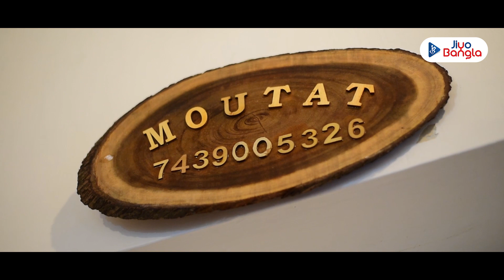Bijoya Dashami Puja Adda | Celebrity Talk Show | Durga Puja 2022 | Pujor Golpo | Jiyo Bangla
প্রণাম, মিষ্টিমুখ আর শুভেচ্ছা, আশীর্বাদে কেমন ছিল ছোটবেলার বিজয়া দশমী, এখন  কীভাবে কাটে?

বিজয়া দশমীর আড্ডায় জিয়ো বাংলায় মুখোমুখি ঐন্দ্রিলা শর্মা,  রাজদীপ সরকার এবং সুকন্যা রায়!!

Subho Bijoya Dashami !! Puja Adda with Aindrila Sharma, Rajdeep Sarkar and Sukanya Roy!!